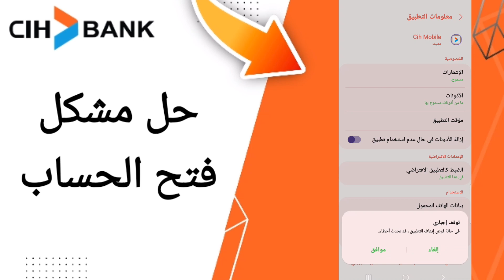كيفية طريقة حل مشكل فتح الحساب على تطبيق السياش بنك على الهاتف CIH Mobile